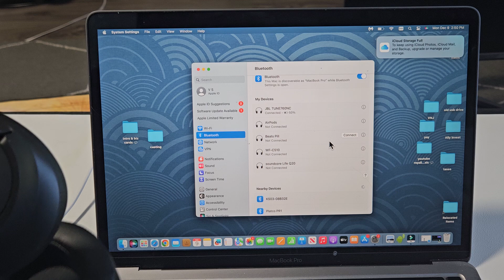JBL Tune 760NC Headphones: How to Connect to MacBook / iMac via Bluetooth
I show you how to pair and connect a pair of the JBL Tune 760NC Bluetooth headphones to an Apple computer (MacBook, iMac) via wireless Bluetooth connection.

Should you have any connecting problems then try a factory reset on the JBL 760 headphones

JBL Tune 760NC - Wireless Over-ear Noise Cancelling headphones